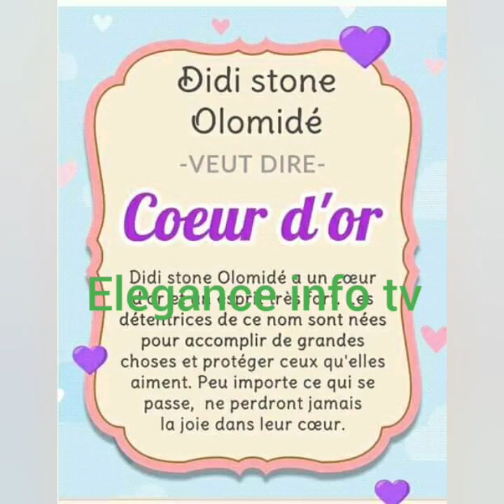Koffi Olomide et sa princesse Didi Stonne vous souhaites bon début de la semaine à vous tous ❤❤🌷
Retrouvez: info,gag,émission,filme plus de divertissement. Retrouvez nous sur Facebook: Aline full option pour de live vidéo
N'oubliez pas d'aimer et partager
Pour participer à l'une de nos émission
Merci beaucoup